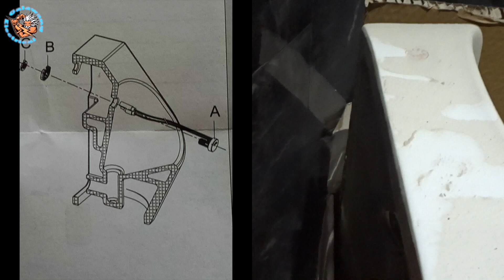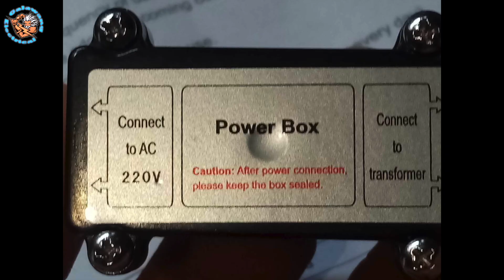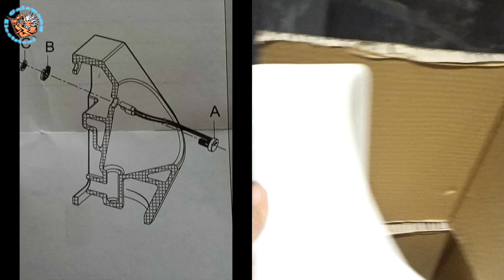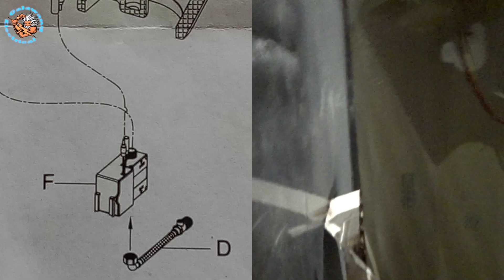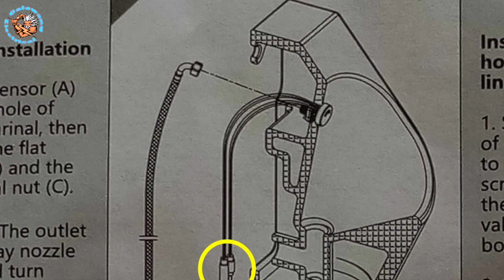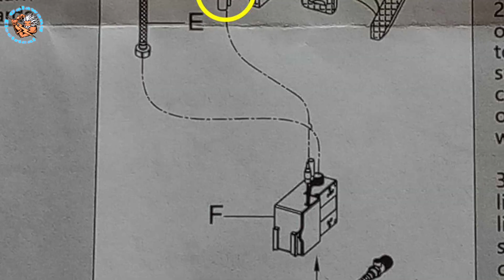PAANO I WIRING INFRARED SENSOR sa URINAL VOWL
INSTALLATION WIRING ng URINAL BOWL na may INFRARED SENSOR, PAANO BA I WIRING? share ko lang to mga lods, paano ba natin to i install.